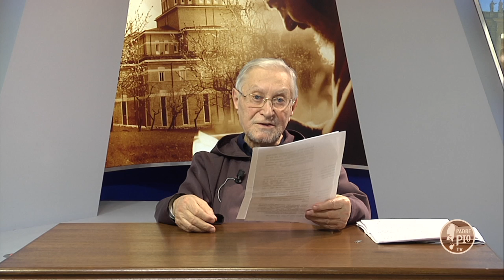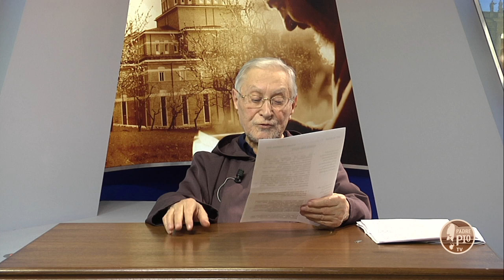5 Minuti con Padre Pio 22 febbraio 2019